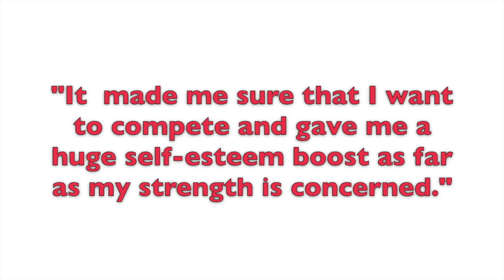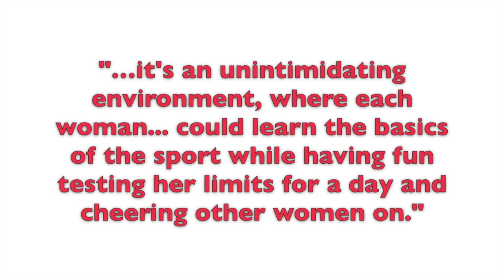Intro Workshop I (June 2012)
New England Women of Strength's first Intro to Strongman Workshop.  Held in June of 2012 at Proven Performance in Northborough, MA.